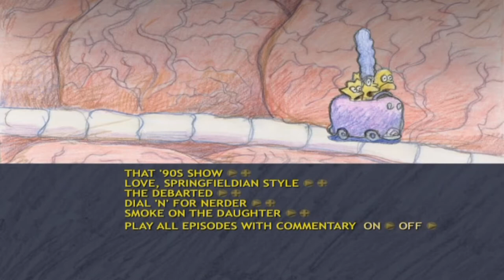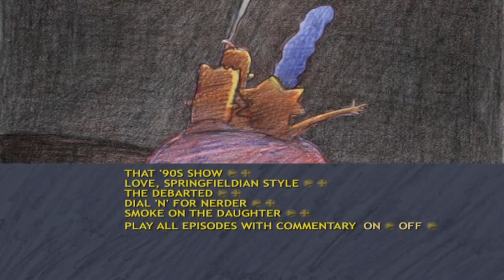The Simpsons Season 19 Disc 03 DVD Menu